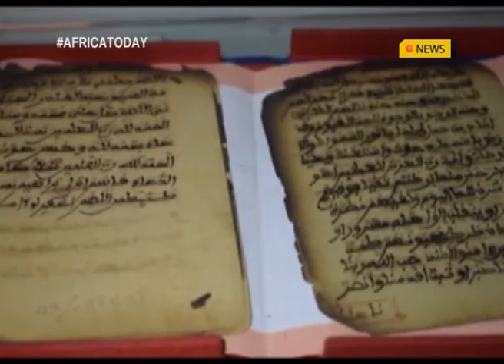AFRICA 2021 INSIGHTS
On Tuesday 25 May, African governments would commemorate what is known as "Africa Day".
The day (formerly known as African Freedom Day and African Liberation Day) is the annual commemoration of the founding of the Organisation of African Unity (OAU) on 5 May 1963.
The organisation was later transformed into the African Union on 9 July 2002 in Durban, South Africa, but the holiday continues to be celebrated on 25 May. It is celebrated in various countries on the African continent as well as around the world.